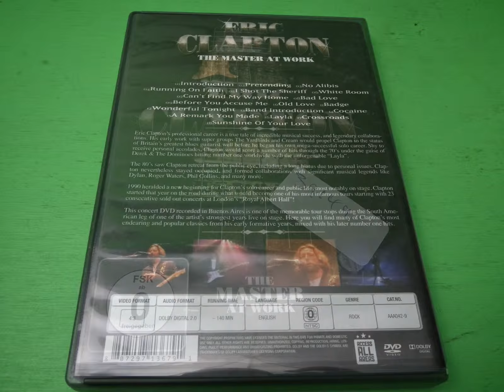39149 - ERIC CLAPTON - THE MASTER AT WORK (DVD Video)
ERIC CLAPTON - THE MASTER AT WORK (DVD Video)